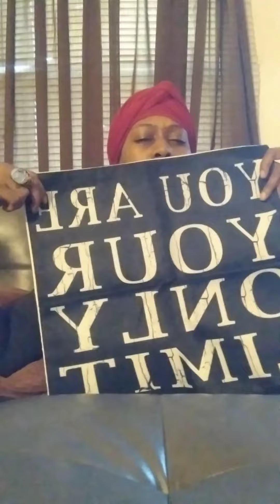My Soleebee 💧💧 water resistant pillow inserts Part II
soleebee water resistant throw pillows and pillow covers